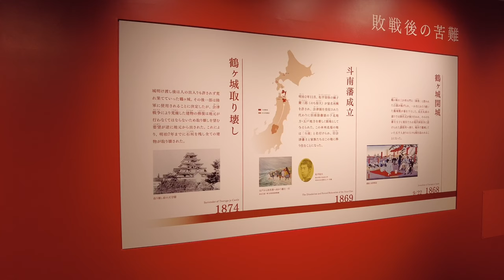日本100名城 会津若松城 鶴ヶ城 福島県 Tsurugajo Castle 2023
2023/09/12　福島県会津若松市　日本100名城No.12
アクセス：会津若松駅からバスで約20分　難攻不落の五層天守
構造：平山城／(復)天守・(復)門・石垣など

【参考書籍】
日本の名城ベストランキング2024：
24 Castles Stamp Rally Carefully Selected in Japan：

【撮影機材】
DJI Pocket 2：